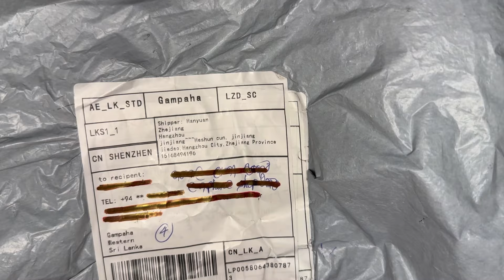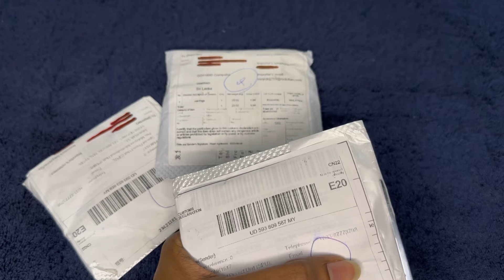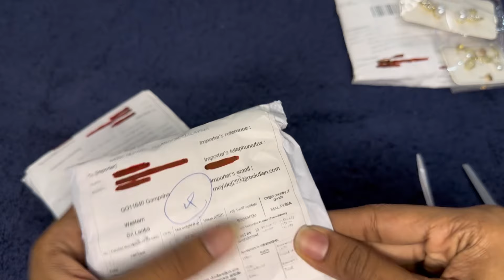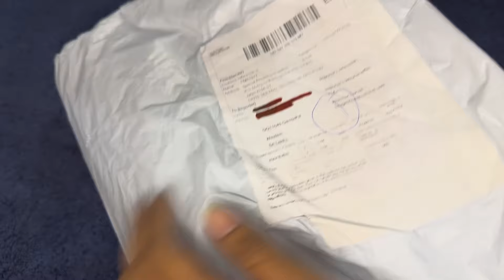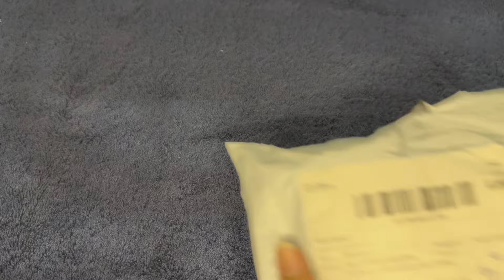Aliexpress items unboxing & review | 03 items for $1.99